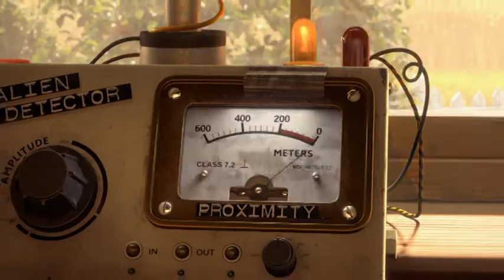Cinema City - Luis i drugari iz svemira